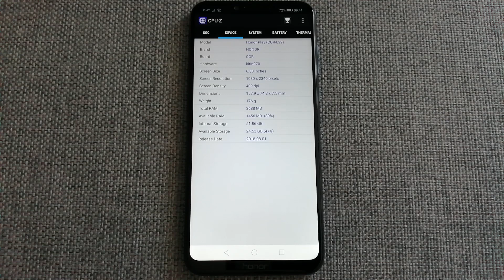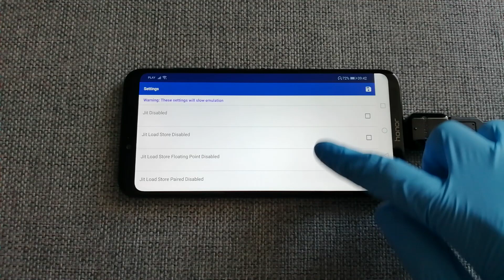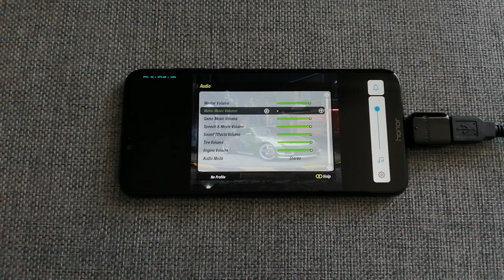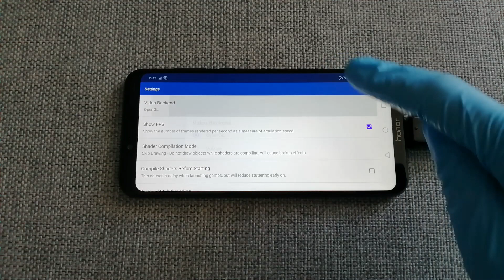Honor Play - Need for Speed: Underground 2 - Dolphin Emulator 5.0-10648 (MMJ) - Test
Need for Speed: Underground 2 (Gamecube) test on Honor Play with Official Android 9 Pie. To open this game I used Dolphin Emulator 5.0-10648 (MMJ).